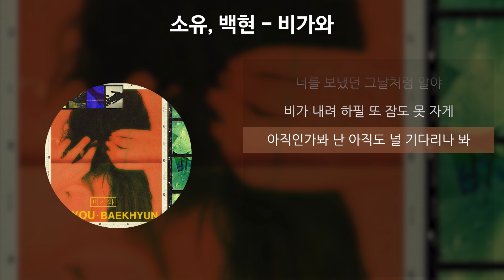소유, 백현 - 비가와(Rain) [가사/Lyrics]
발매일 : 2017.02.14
아티스트 : 백현(BAEKHYUN), 소유 (SOYOU)
앨범명 : 비가와
작곡가 : 팻뮤직
작사가 : 팻뮤직
편곡자 : 팻뮤직, Score(13)